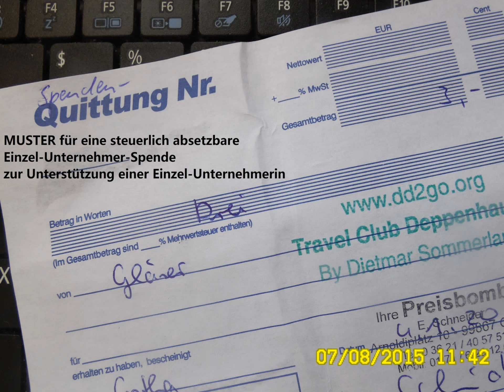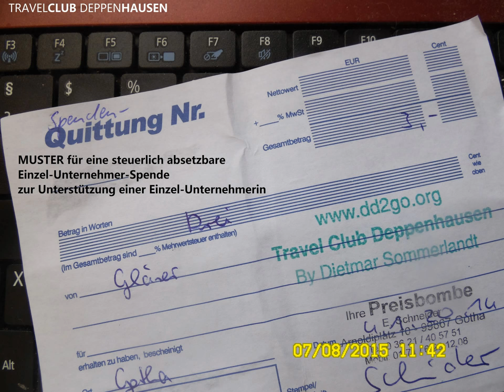Senioren Kino Club "Onkel Hugo", 99867 Gotha, Freistaat Thüringen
es gibt wenige Landkreise ohne "verkehrspolitische Skandale" - der ÖPNV im Landkreis Gotha ist auf einem guten Weg - und es ist kein entwicklungspolitischer Skandal, wenn man dabei kleine Schritte im Rahmen der finanziellen Möglichkeiten - ohne unnötige Kreditaufnahmen bei Privatbanken - geht

im Bereich Smart ÖPNV könnten Kleinsparer ihr Geld in ihrer Region in einem sicheren ÖPNV anlegen - ohne Zinsen. Mit einer angemessenen Rendite für die Umwelt durch eine Entlastung des individuellen Straßenverkehrs durch intelligent vernetze Unternehmen für Fahrgemeinschaften, Trolleybusse und Überlandstraßenbahnen.

Für Smart-ÖPNV-Großanleger gibt es sichere Sponsoren-Anlagemodelle, die besser und sicherer sind als Depots im fernen Panama

Das moderne Europa wurde, quasi, auf Schloss Friedenstein von Gotha erdacht und erfunden.  Nicht in Brüssel. Daraus leitet sich, logischerweise, die kulturhistorisch interessante und auch berechtigte Frage ab, weshalb die Europäische Kommission ihren Amtssitz eigentlich nicht in Gotha hat?
Fundraising is fashionable. to establish foundations is fashionable. use private property for good in the public interest is in fashion. Also in Thuringia. In the middle of Europe.

So who is - as Wealthy - contributes to the idea of wanting to do good for Thuringia, the easy once let good advice.

Consultants there a dime a dozen - good very few. As in all other areas as well. Maybe it should, for reasons of efficiency, actually give a central One World Foundation - maybe in this MS-user friendly way

Yes, so as that. Really.

Fundraising ist in Mode. Stiftungen zu gründen ist in Mode. Privatvermögen für Gutes im Interesse der Allgemeinheit einzusetzen ist in Mode. Auch in Thüringen. Mitten in Europa.

Wer sich also - als Vermögender - mit dem Gedanken trägt, Gutes für Thüringen tun zu wollen, der lasse sich einfach einmal gut beraten.

Berater gibt es wie Sand am Meer - gute sehr wenige. Wie in allen anderen Bereichen auch. Vielleicht sollte es, aus Effizienzgründen, tatsächlich eine zentrale One World Foundation geben - vielleicht in dieser MS-User-freundlichen Art

Ja, so ist das. Wirklich.

P.S. Wir gehen jeden sonnigen Tag spazieren - meine Kamera und ich. Kreuz und quer durch Europa. Zu Fuss. Und sammeln neue Smart-ÖPNV-Inspirationen